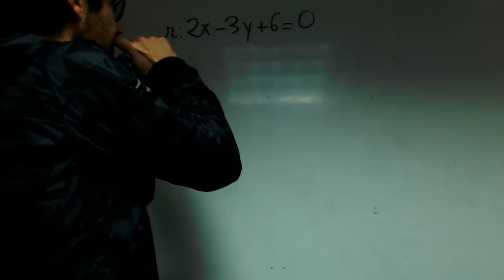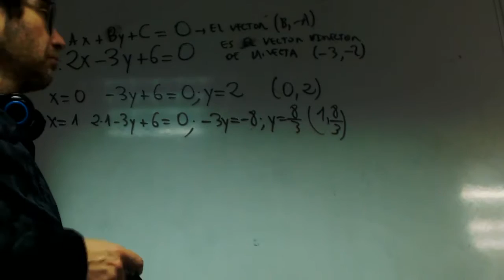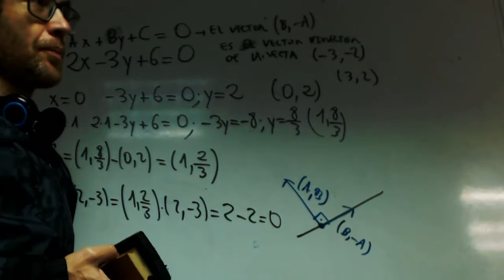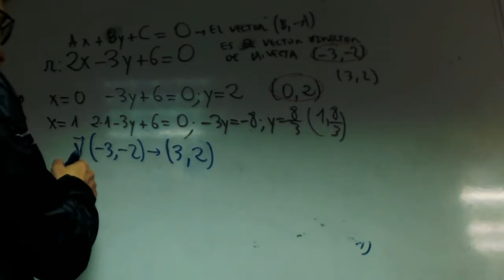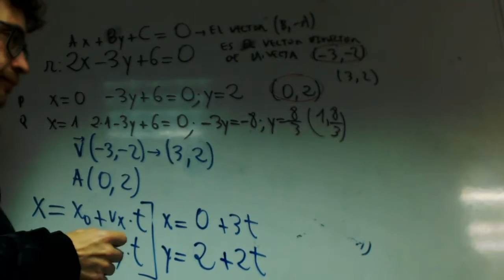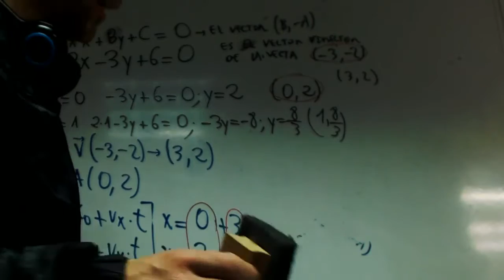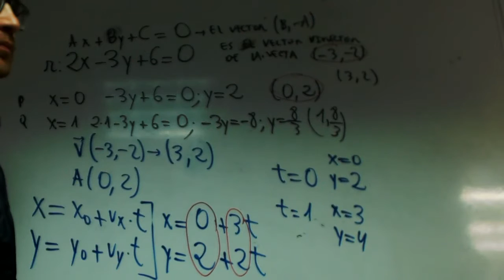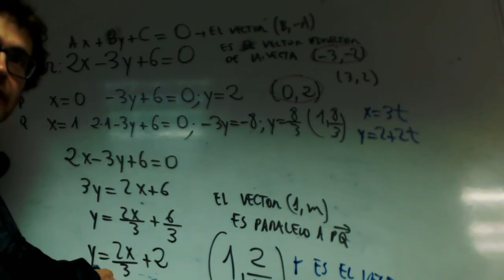Ecuacion de la recta Pendiente y otros vectores franjamanela Academia Usero Estepona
Ecuacion de la recta Pendiente y otros vectores franjamanela Stuscríbete a nuestro canal en Youtube para ayudarnos a seguir creciendo